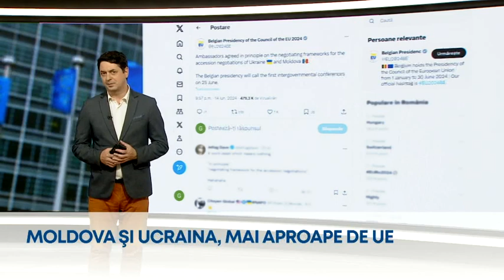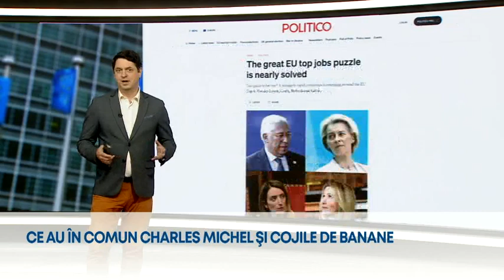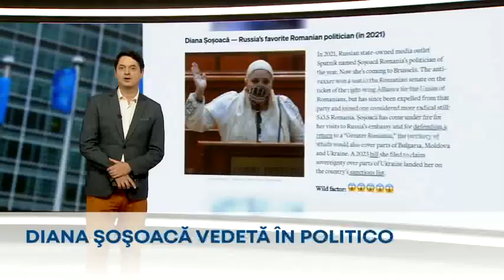A început marea împărțeală a funcțiilor. Giorgia Meloni, cea mai curtată politiciană a momentului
Săptamâna a început cu o veste bună pentru Ucraina și Republica Moldova.

MOLDOVA ȘI UCRAINA, MAI APROAPE DE UE
Presa europeană anunță faptul că s-a ajuns la consens la nivel de ambasadori pentru convocarea conferințelor interguvernamentale cu cele două țări. A fost ambiția președinției belgiene a Consiliului să marcheze acest moment, care practic marchează începerea negocierilor de aderare pentru cele două țări. Conferințele ar urma să aibă loc pe data de 25 iunie. A fost ambiția belgienilor și a premierului demisionar Alexander de Croo să securizeze parcursul european al celor două țări din est, pe fondul temerilor că președinția maghiară a Consiliului, care demarează pe data de 1 iulie, ar putea bloca negocierile cel puțin pentru Ucraina. Sigur, momentul va fi mai degrabă simbolic. Parcursul real al celor două țări se anunță lung și semănat de provocări și neprevăzut.

CE AU ÎN COMUN CHARLES MICHEL ȘI COJILE DE BANANE
A început marea împărțeală a funcțiilor. Charles Michel, cunoscut pentru aversiunea pe care o poartă Ursulei von Der Leyen, caută să o blocheze pe aceasta prin orice mijloace. Jurnaliștii de la Politico scriu că Michel are o cutie de coji de banană pe care le aruncă pe oriune trece Ursula, doar-doar o cădea! Se spune că umblă din om în om și face tot felul de propuneri alternative, pentru șefia Comisiei Europene. Ultima este premierul grec Kiriakos Mitsotakis, care a dezavuat propunerea chiar în public.

UNA MIE, UNA ȚIE…
Până una alta, la alte niveluri se negociază pe principiul “una mie, una ție, una mie și una tot mie”. Popularii vor două funcții de top din cele patru, Comisia pentru Ursula și Parlamentul pentru Roberta Metsola. Ei vor să îi împingă pe scări pe liberalii de la Renew de la conducerea Consiliului European și să îl instaleze pe portughezul Antonio Costa, fost premier socialist rămas fără serviciu. Liberalii, care s-au prăbușit în Parlamentul European după alegeri, ar urma să primească drept premiu de consolare, postul pompos ca nume, de Înalt Reprezentant, dar golit de orice autoritate, pentru Kaja Kallas, prim ministra estonă, care a fost și ea amintită la un moment dat ca posibil secretar general al NATO. Și da, Klaus Iohannis nu mai apare în niciuna dintre aceste speculații, pentru că oficial este în continuare în competiție pentru șefia alianței nord-atlantice.

GIORGIA MELONI, CEA MAI CURTATĂ POLITICIANĂ A MOMENTULUI
E clar că în acest moment Giorgia Meloni este cel mai important politician European. Toată lumea ar vrea să o aibă aliat: Ursula, ca să își mențină șansele să rămână șefă la Comisie.

DIANA ȘOȘOACĂ VEDETĂ ÎN POLITICO
Politico face inventarul noilor europarlamentari… ei le spun ciudați. Noi să le spunem, mai deosebiți. Printre ei, putea să lipsească Diana Ivanovici Șoșoacă? Desigur că nu. Apare prezentată drept politiciana română favorită a Rusiei, anunțând multe episoade cel puțin interesante care vor avea loc în Parlamentul European.